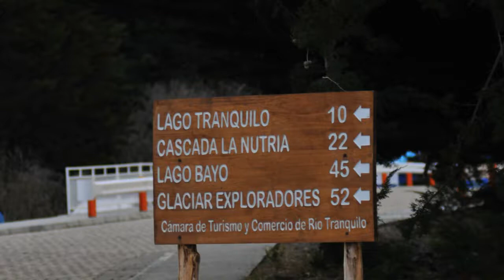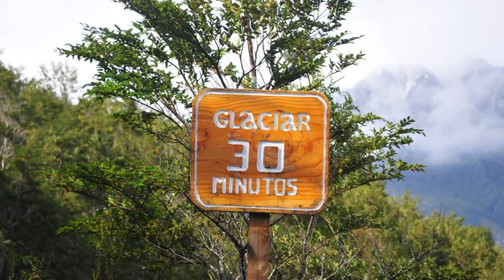Kayak en Chile con Pueblitoexpediciones